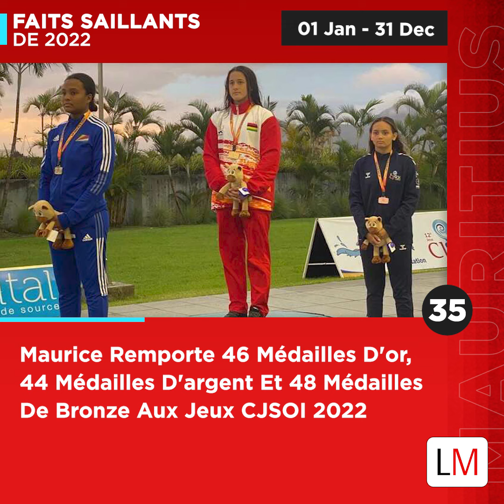Faits saillants de 2022 - Récapitulatif des principales nouvelles - Nouvelles locales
Le Matinal vous apporte Highlights of the Year 2022. Toutes les nouvelles importantes de l'île Maurice que vous auriez pu manquer de l'année.